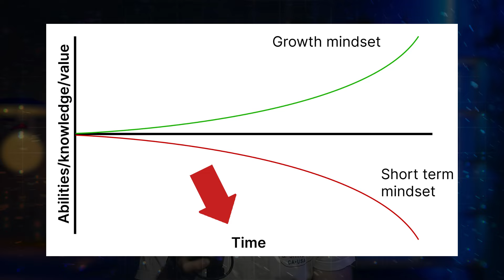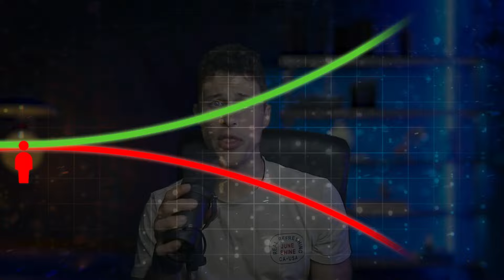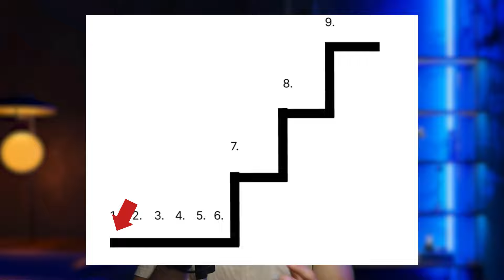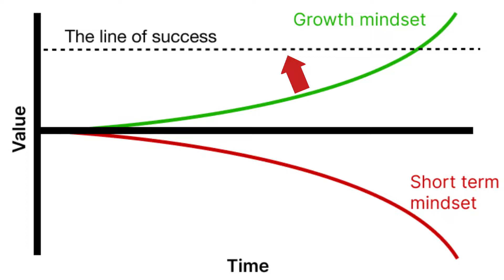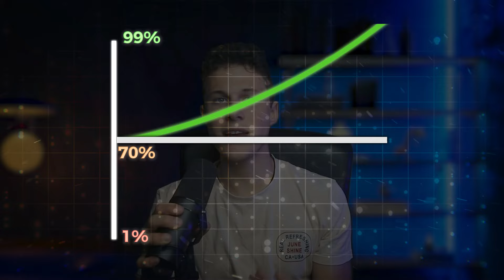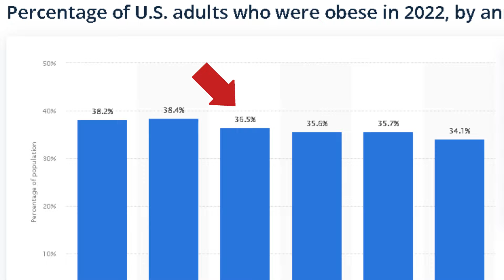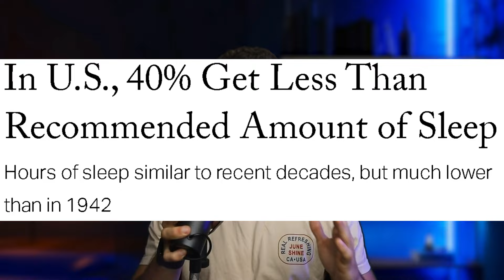A growth mindset will transform your life.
Discover the transformative power of a growth mindset in our latest video! Learn how embracing challenges, persevering through setbacks, and viewing effort as a path to mastery can unlock your potential. We'll delve into the science behind growth mindsets, share inspiring success stories, and provide practical tips to help you cultivate this empowering perspective in your daily life. Whether you're looking to enhance your personal growth, career, or overall well-being, this video offers valuable insights to help you thrive. Join us on this journey of growth and self-improvement!

0:00 - Growth Mindset
0:25 - Graph 1
3:27 - Graph 2
4:06 - Graph 3
5:05 - Graph 4
7:28 - The Line Of Success
11:09 - Breaking Down Percentiles